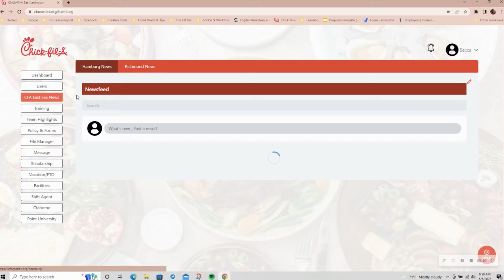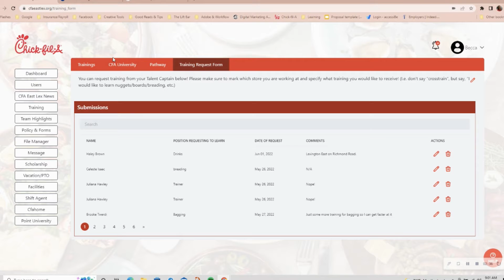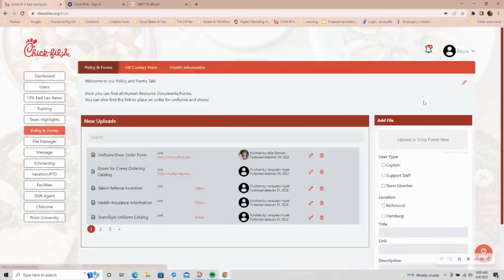AD IOS Employee Dashboard, Training Director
How the AD-IOS Employee Dashboard solution helped this Chick-Fil-A Training Director.